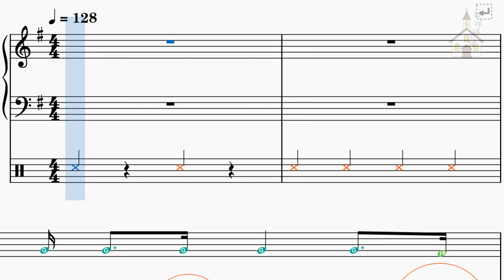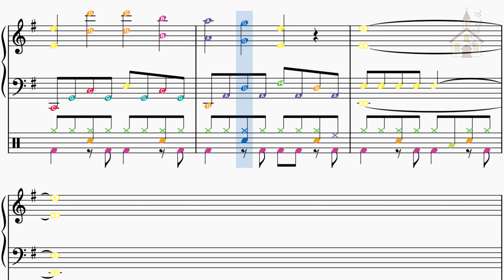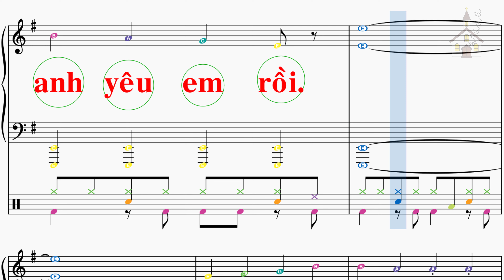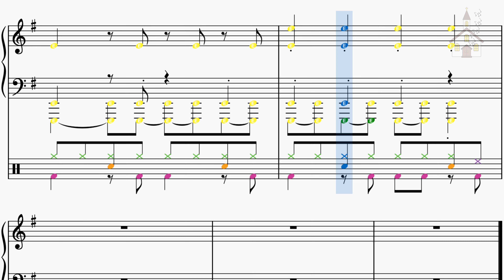Nhạc trẻ - Hai phút hơn - Pháo (Nguyễn Diệu Huyền)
Hai phút hơn - Pháo (Nguyễn Diệu Huyền)

Tay em đang run run nhưng anh thì cứ rót đi
Anh mà không nể em là khi mà anh không hết ly
Uống thêm vài ly đời mình chẳng mấy khi vui
Nốc thêm vài chai vì anh em chả mấy khi gặp lại
Nơi đây đang xoay xoay thế gian đang xoay vòng
Anh đang ở nơi đâu biết anh có thay lòng
Đừng nói chi mà mình uống đi
Anh yêu em rồi